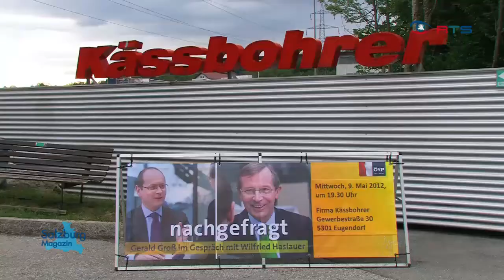Wilfried Haslauer im Interview